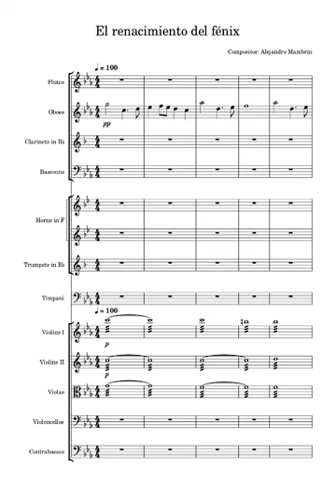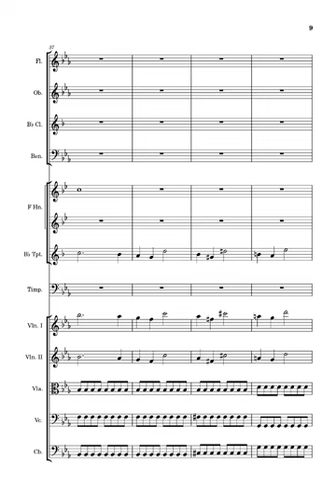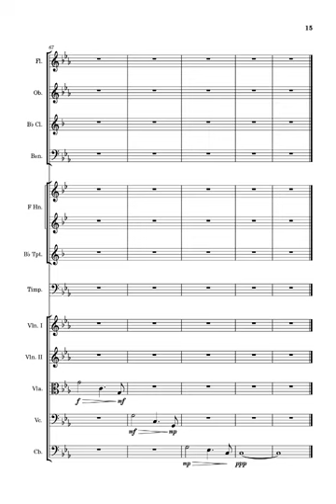Alejandro Mambrin - El renacimiento del Fénix (orquestal) - con partitura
Mi primer composición para orquesta clásica. Espero que les guste.